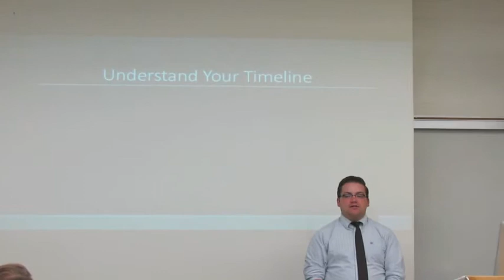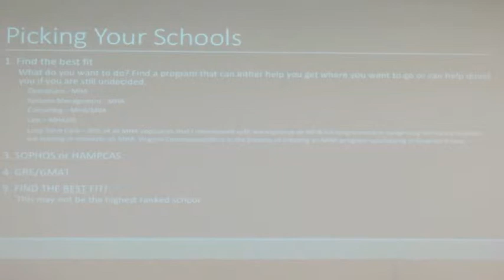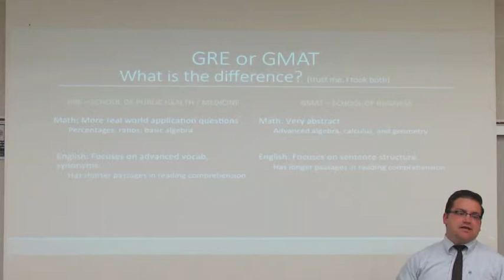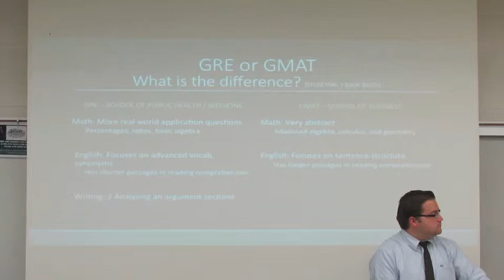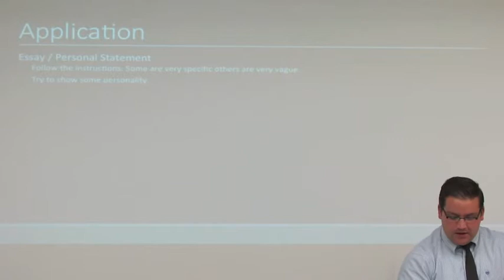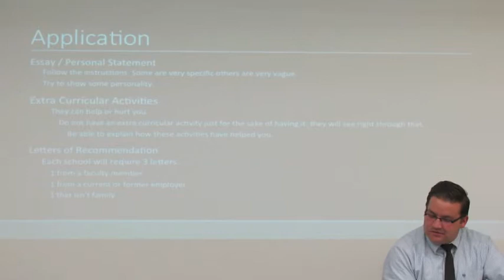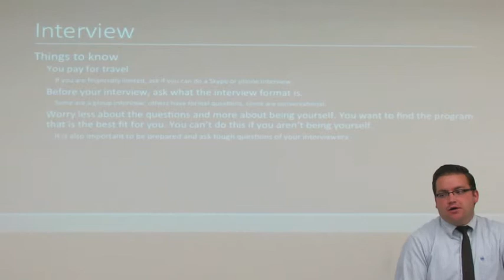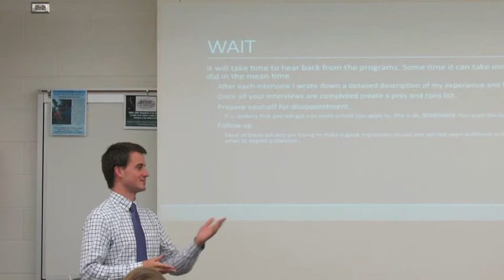BYU-I Healthcare Admin. Society 6/18/2014 - How to Apply to Grad School